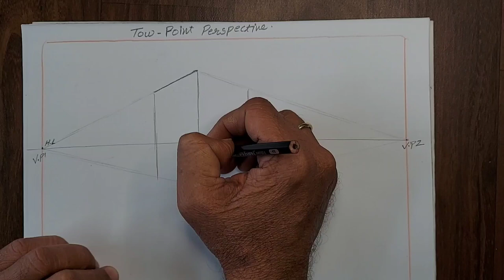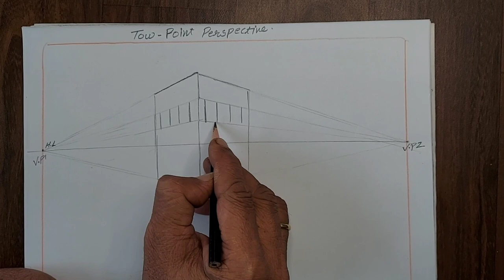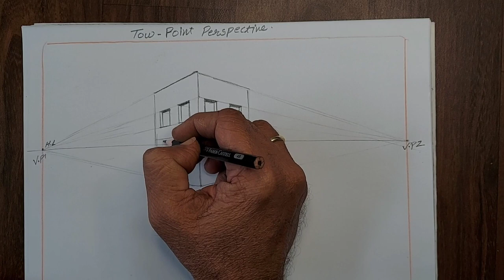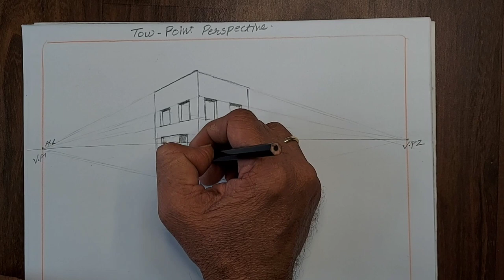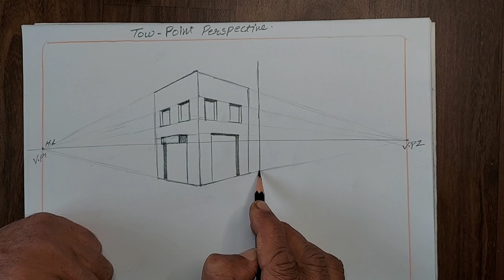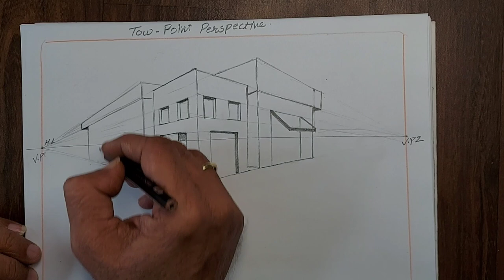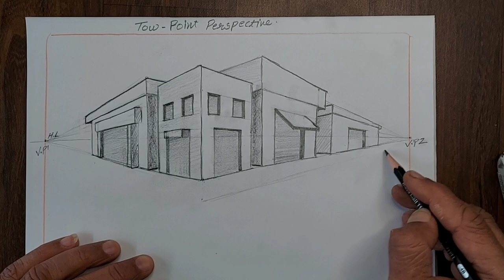B.ARCH 2023 | HOW TO DRAW MEMORY DRAWING IN TWO POINT PERSPECTIVE| JEE MAINS PAPER 2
MOST EXPECTED DRAWING QUESTIONS IN B.ARCH 2023 JANUARY ATTEMPT|

LAST 15 DAYS EASY MATH TOPIC IN B.ARCH 2023 | JEE MAINS PAPER 2| JEE 2023

In this video we’ll walk you through:

Our channel is about JEE MAINS PAPER 2, B.ARCH 2023, NATA 2023. We cover lots of cool stuff such as JEE 2023, NATA 2023 and JEE MAINS PAPER 2 2023

We sell online course least fees in market

jee mains paper 2 answer key 2023 session 1
architecture colleges under jee mains paper 2 in maharashtra
what is paper 1 and paper 2 in jee mains
jee mains paper 2 cut off for spa delhi
cut off marks for jee mains paper 2 b.arch
jee mains 2022 24 june shift 2 paper download
jee mains paper 2 exam date
jee mains paper 2 exam pattern
jee mains paper 2 exam
jee mains paper 2 exam date 2023
jee main paper 2 exam result
exam jee mains paper 2
b.arch 2023
b.arch 2013 regulation syllabus
b.arch 2023 batch
b.arch 2023 cut off
b.arch 2023 date
b.arch 2023 exam date
b.arch 2023 exam pattern
b.arch 2023 exam
b.arch 2023 exam form
b.arch 2023 form
b.arch 2023 form date
b.arch 2023 fees
future of b.arch in india
b.arch 2023 india
b.arch 2023 information
b.arch 2023 jalgaon
b.arch 2023 key
b.arch 2023 ke exam date
b.arch 2023 last date
b.arch 2023 maharashtra
b.arch 2023 open
b.arch 2023 online
b.arch 2023 pattern
b.arch 2023 paper
b.arch 2023 paper pattern
b.arch 2023 question paper
b.arch 2023 question
b.arch 2023 question bank
b.arch 2023 result
b.arch 2023 result date
b.arch 2023 registration
b.arch 2023 syllabus
b.arch 2023 syllabus pdf
b.arch 2023 time table
b.arch 2023 total marks